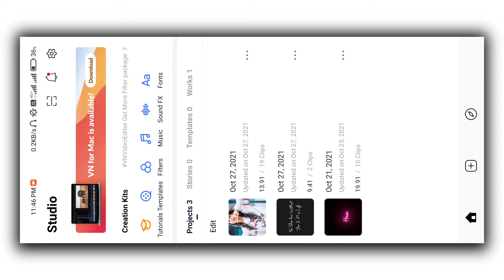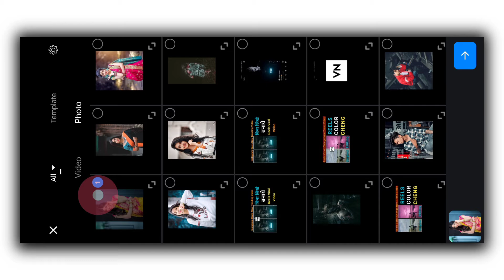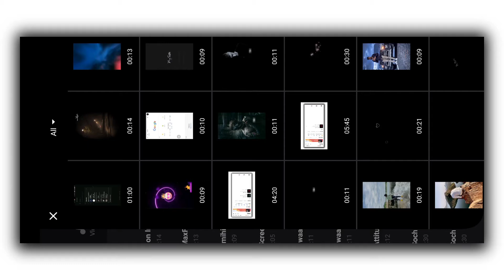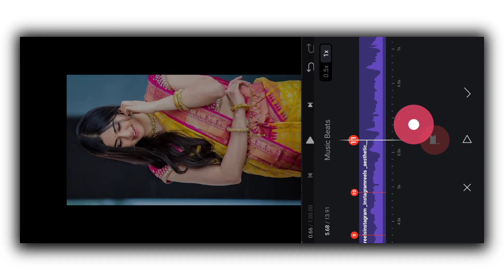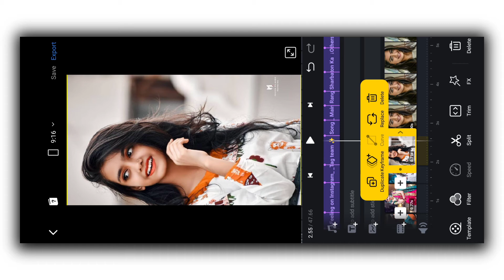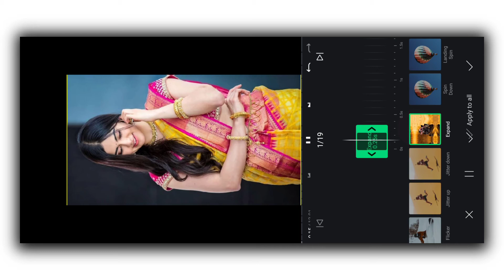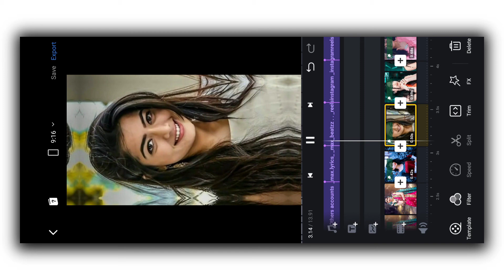Shake Effect Status Video Editing | Attitude Status Video Editing | VN Status Video Editing 2021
Channel Name ( IR Editor )

* Your Querise

1) instagram reels trending video editing
2) instagram reels trending video editing kinemaster
3) instagram reels trending video editing alight motion
4) instagram reels trending video editing vn
5) instagram trending reels video editing tutorial
6) whatsapp status video editing
7) whatsapp status video editing kaise kare
8) shake effect alight motion Status Video
9) shake effect alight motion
10) shake effect kinemaster
11) shake effect kinemaster Status Video
12) Beat Sync Status Video Editing
13) shake effect status video editing
14) New Trending Status Video Editing

Hashtage